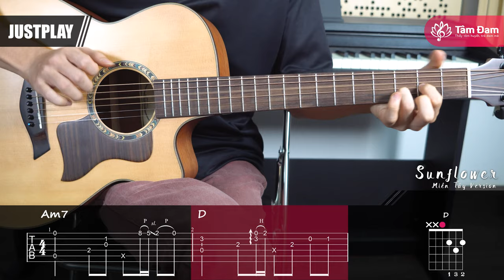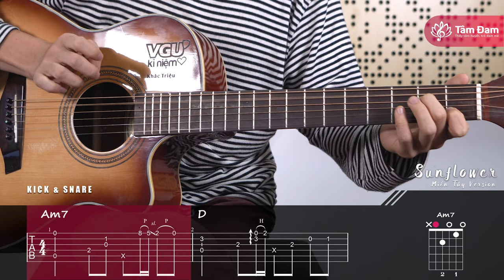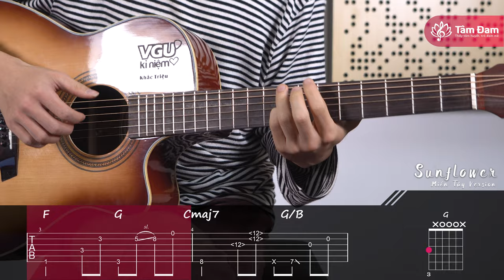Short guitar tutorial | Sunflower | Paddy Sun (Vietnam short version) | My student: Tran Dinh Luong